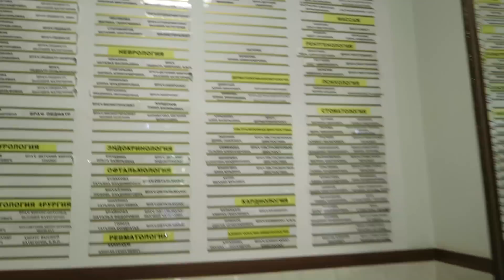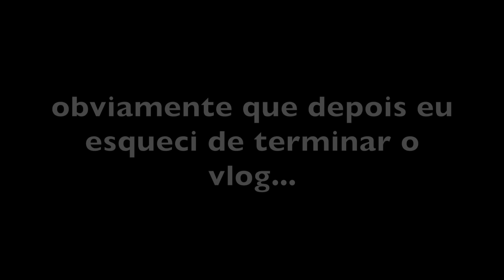Ele ficou doente na Rússia, e agora? - Ep. 150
Esse vídeo vocês pediram faz tempo! Espero que consegui explicar um pouco sobre esse assunto ;)